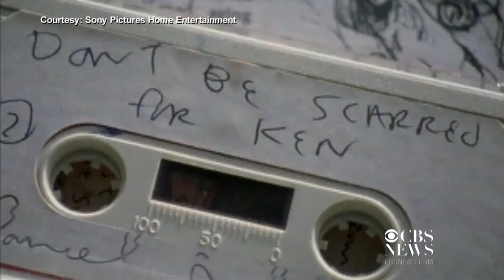Austin singer-songwriter Daniel Johnston dies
Daniel Johnston, the iconic Texas singer-songwriter, died Wednesday. Fans flocked to his "Hi, how are you?" mural in Austin to pay tribute. Jordan Bontke of CBS Austin reports.